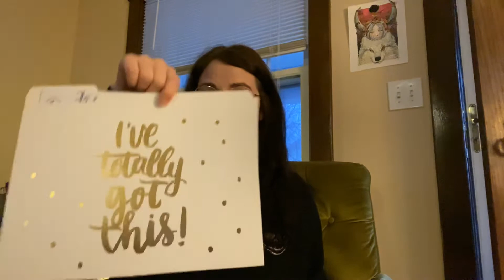ENGL1100 Week 10-Day 2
Watch for instructions for the research paper.